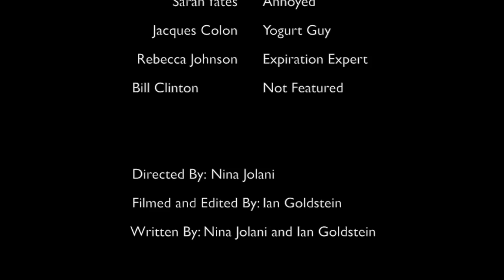Using Health Technology to Track Your Health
ONC's Healthy New Year Video Contest third place video shows how one office uses health technology to get healthy, manage and track their health, and share health tips with each other. To learn more about how you can use health technology to track your health to get health and stay healthy,